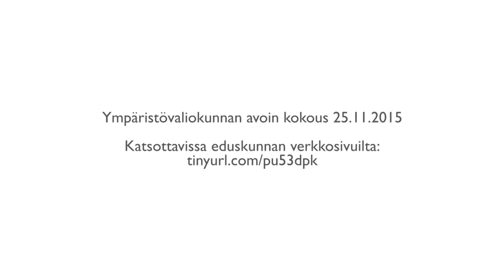Ympäristövaliokunta / Lappeenrannan kaupunginjohtaja Kimmo Jarva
Eduskunnan ympäristövaliokunnan avoimessa kokouksessa 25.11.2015 puhui Lappeenrannan kaupunginjohtaja Kimmo Jarva kaupungin ilmastoteoista.